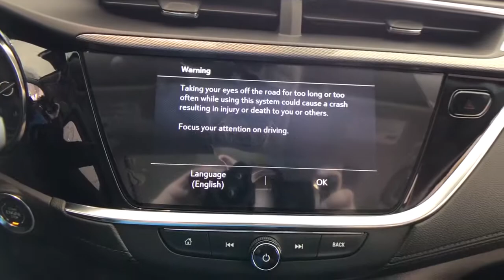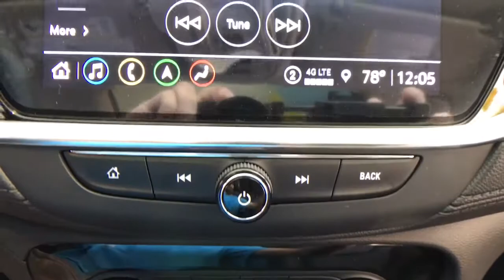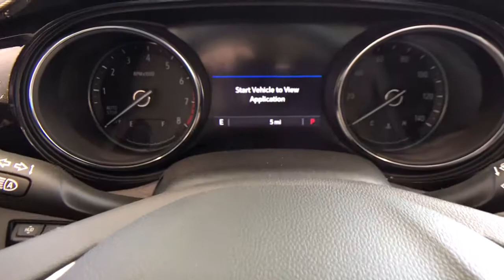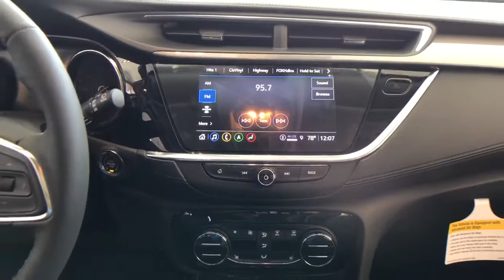2021 Buick Encore GX Essence ECOTEC 1.3L Turbo 4D Sport Utility Make Us Open Our Big Showroom Doors!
Summit White New 2021 Buick Encore GX available in Quakertown, Pennsylvania at Star Buick GMC Cadillac of Quakertown. Servicing the Allentown, Reading, Bethlehem, Philadelphia, PA area.
2021 Buick Encore GX Essence - Stock#: QB31034 - VIN#: KL4MMGSL1MB157823

480 N West End Blvd Route 309

2021 Buick Encore GX Essence ECOTEC 1.3L Turbo 4D Sport Utility 9-Speed Automatic Summit White